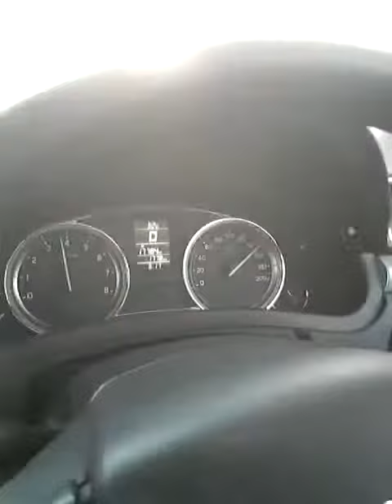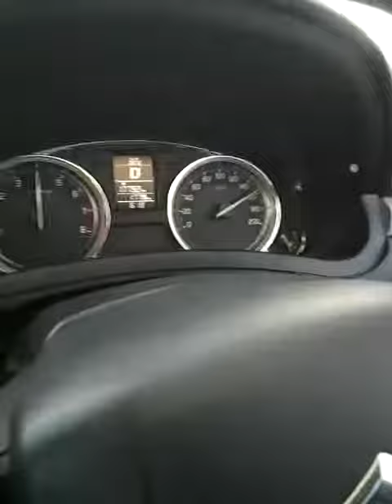April 30, 2020(3)